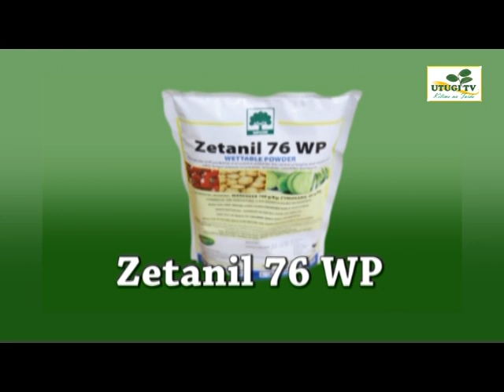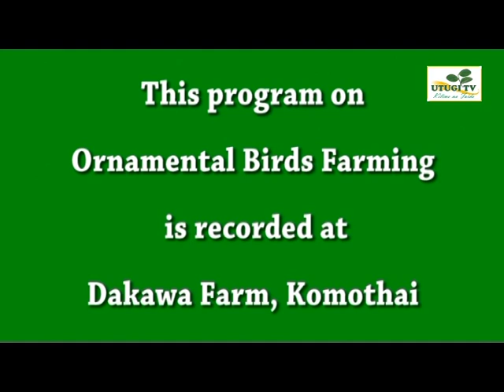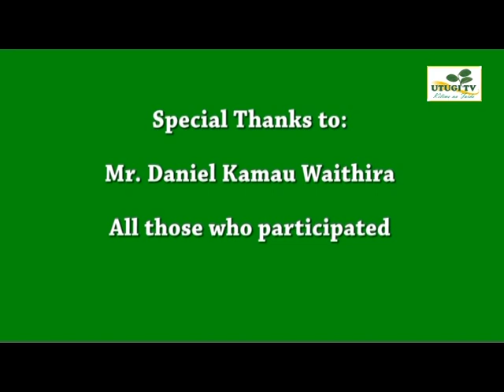Utugi TV - Ornamental Farming Komothai (Kilimo plus)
Ornamental farming in Komothai